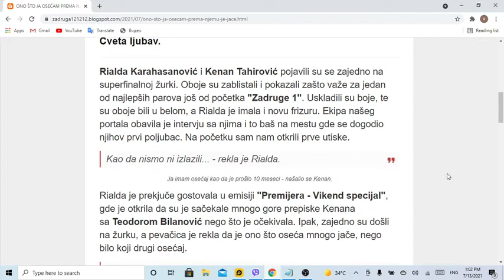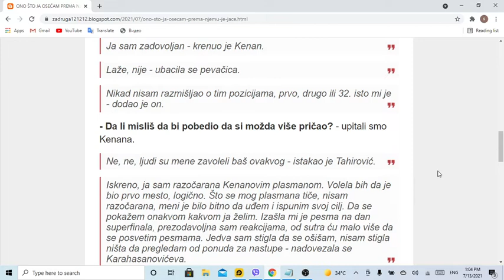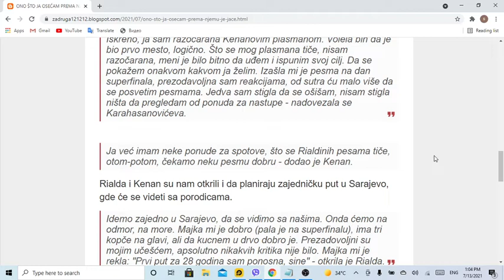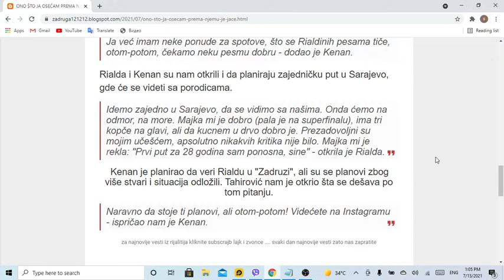ONO ŠTO JA OSEĆAM PREMA NJEMU JE JAČE OD PORUKA SA TEODOROM